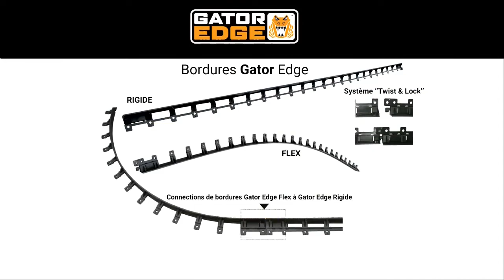Bordures Gator Edge pour pavés